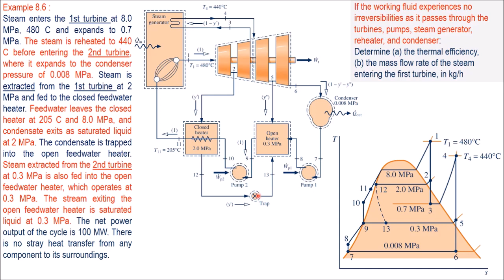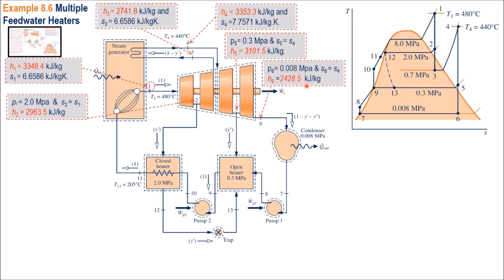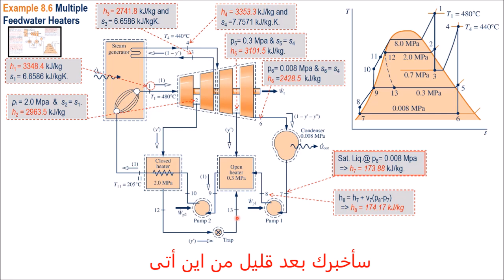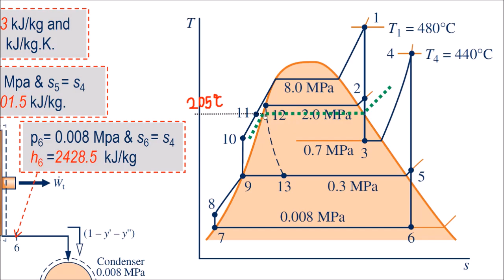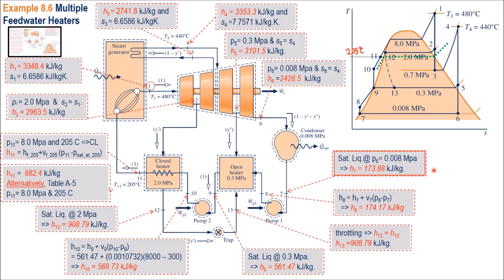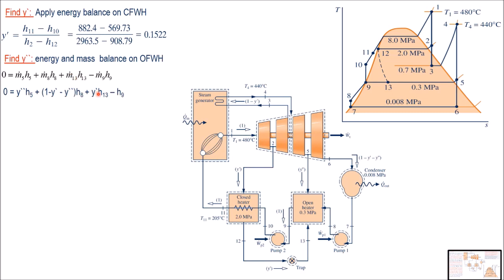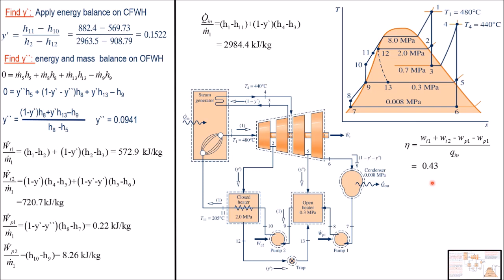14 Problem on Open and Closed Feed Water Heaters